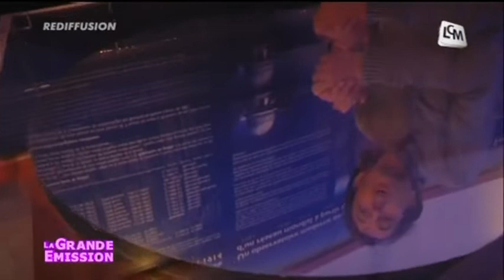A la découverte de l'observatoire de Marseille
Gros plan sur l'observatoire de Marseille, situé dans le quartier des 5 avenues.

Sites webs/blogs, copiez cette vidéo avec le bouton "Intégrer" !